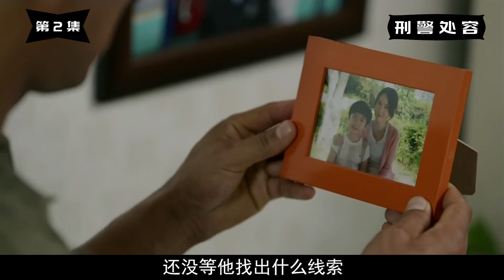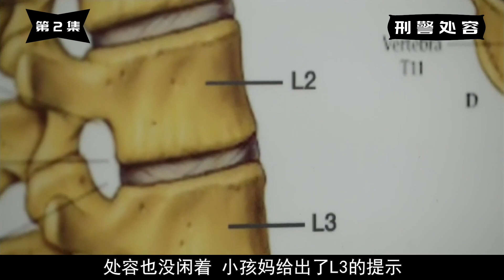刑警处容2：这世上最可怕的不是怨恨，也不是鬼，是人的欲望！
韩剧解说